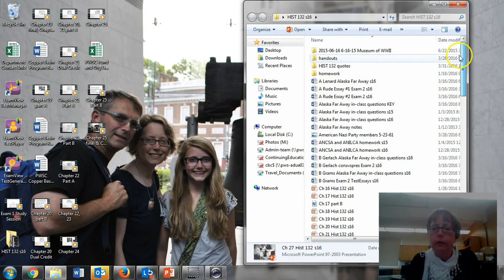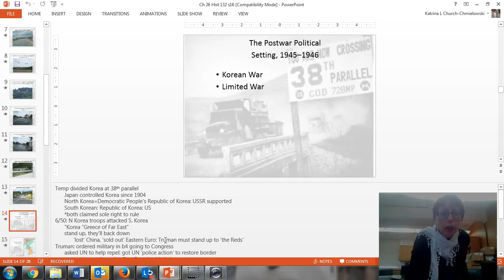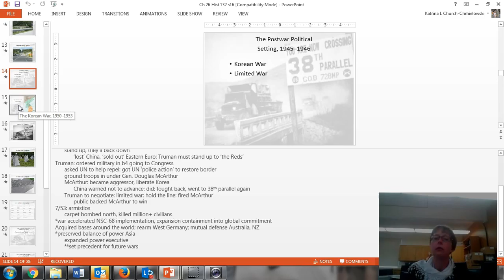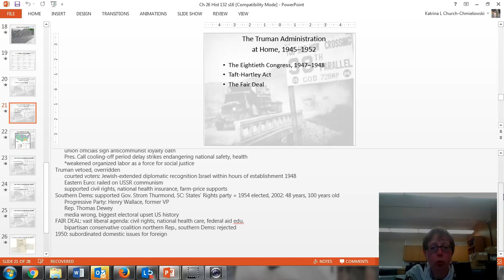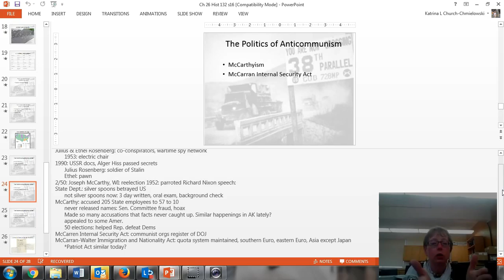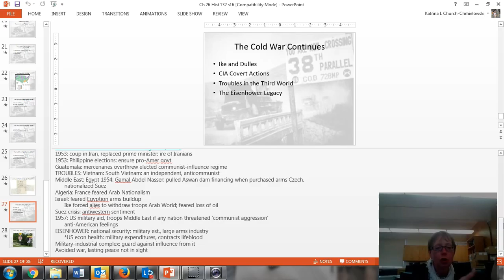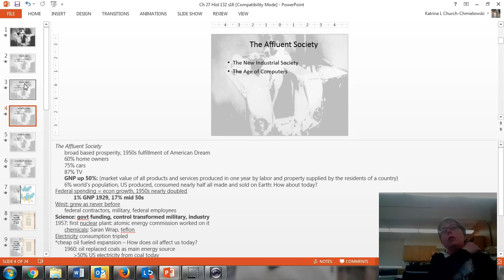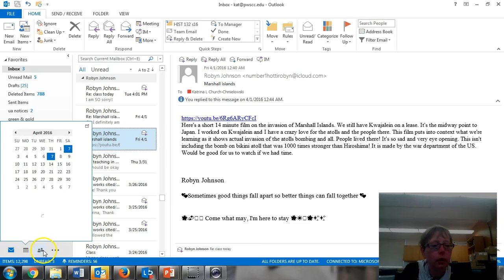Chapter 26 & 27 Part A